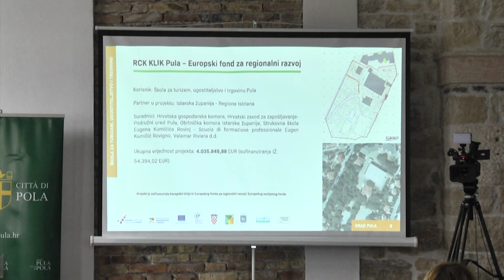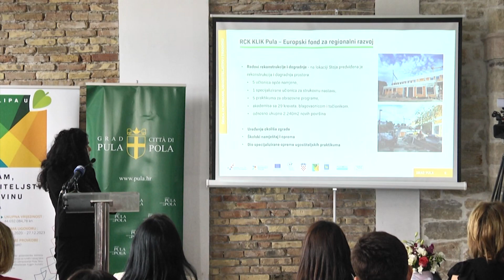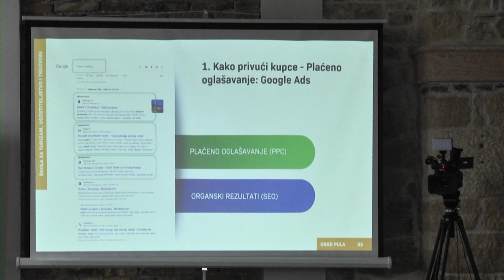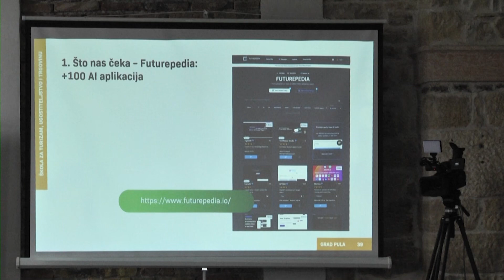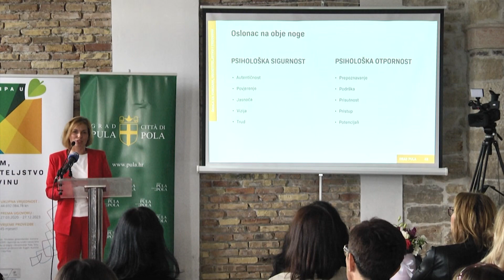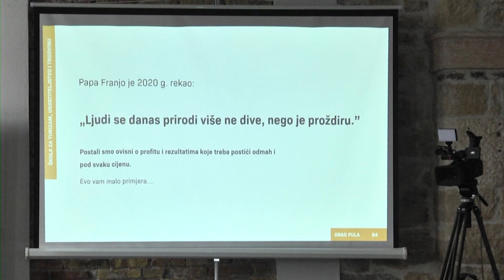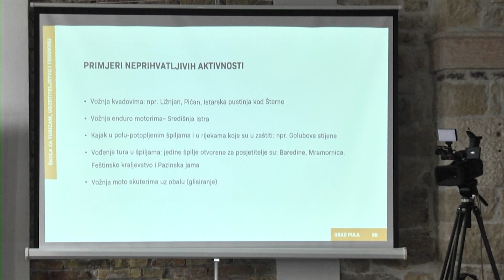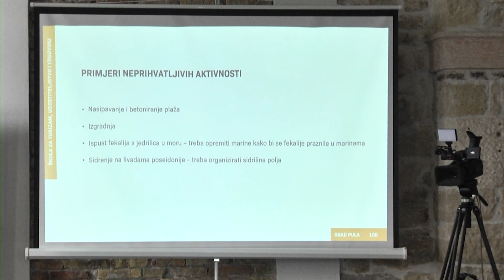Zapadna Strana 31.05.2023. 1/2